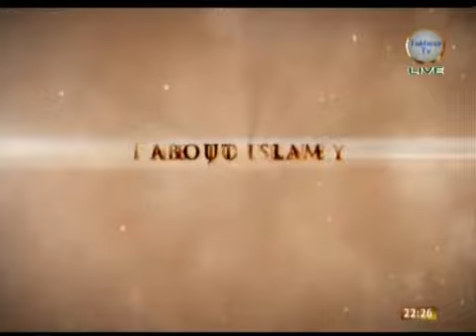The Unveiling 28022012 01 02